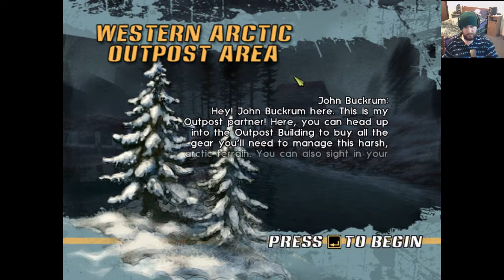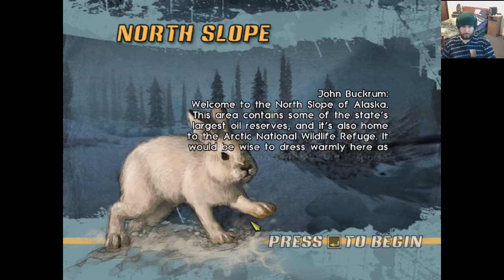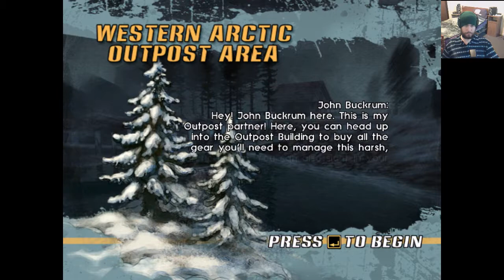Cabela's Big Game Hunter, Alaskan Adventure playthrough part 2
In this video I try to hunt some snowshoe hare and some arctic foxes.
I also hunt some caribou at the end of the video